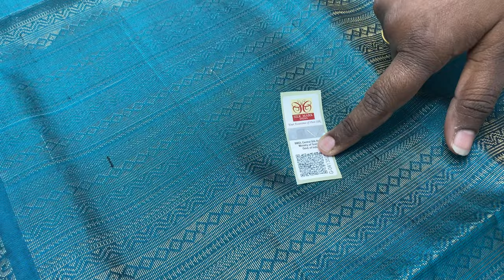Borderless Silk sarees with price | Handloom Pure Soft silk sarees|Varnaa Soft Silk Sarees Sirumugai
BORDERLESS PURE SOFT SILK SAREES HANDLOOM MADE @ 5999/-

Varnaa
11/137c, cheran nagar,
Annur Road
Sirumugai ,
Coimbatore dt.
Tamil nadu